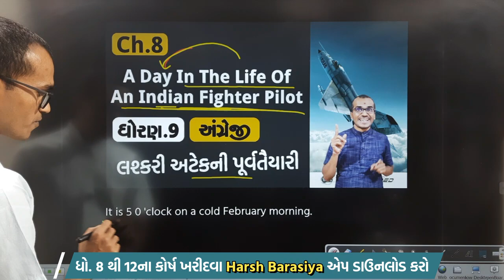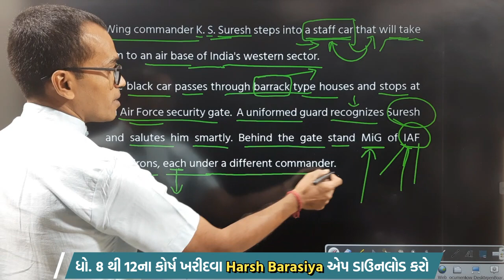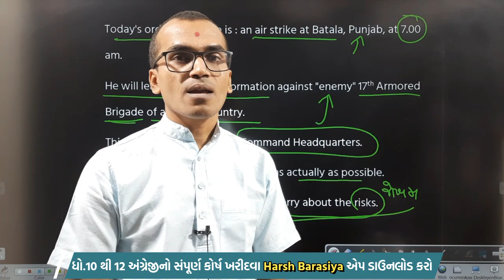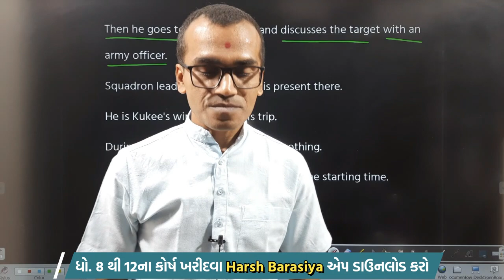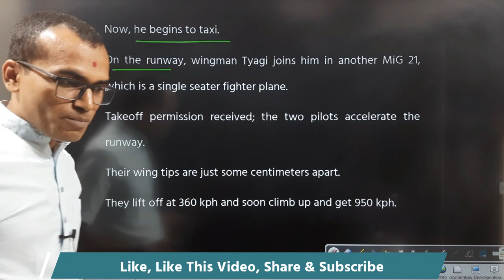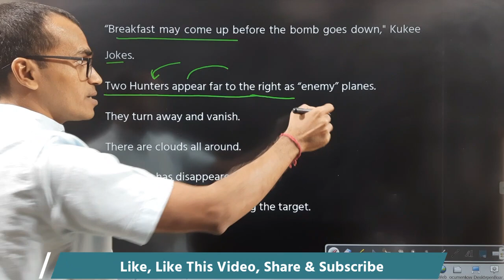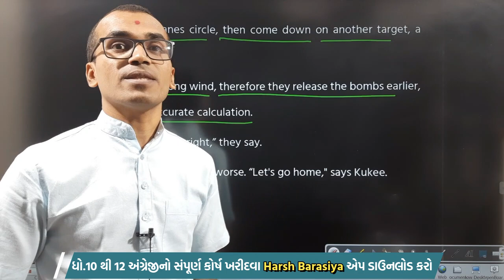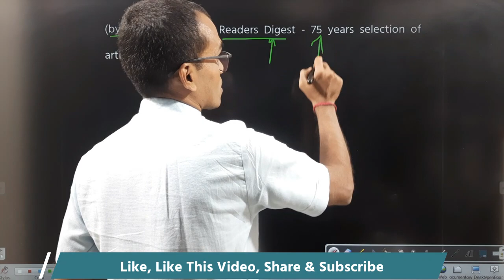Ch.8 A Day in the Life of An Indian Fighter Pilot | Std.9 English Gujarati Medium | Harsh Barasiya